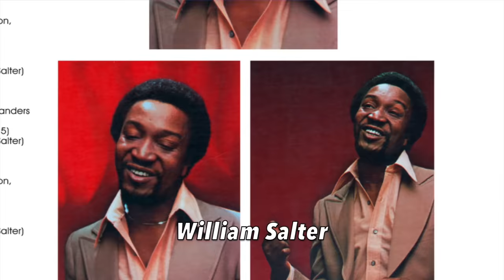The 10 Greatest Bass Lines of 1974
Celebrating my 50th birthday with a trip back to the bass lines that moved us in 1974! I'll break down each line, introduce you to each bassist that played them, and give it a go recreating these amazing grooves!

Including bass lines from Weather Report, Ohio Players, Kool & the Gang, Aretha, Larry Graham, Herbie Hancock, James Brown, and MANY MORE! '74 was truly the year of the phat bass line!

00:00 Intro
00:58 #10
01:37 #9
02:17 #8
03:07 #7
03:50 #6
04:23 #5
05:10 #4
05:53 #3
06:42 #2
07:23 Honorable Mention*
07:57 #1
08:46 Outro